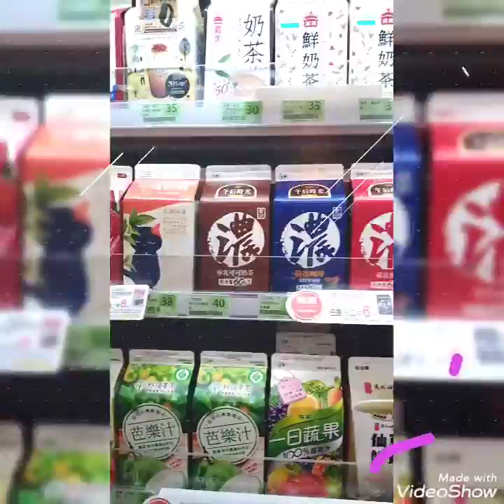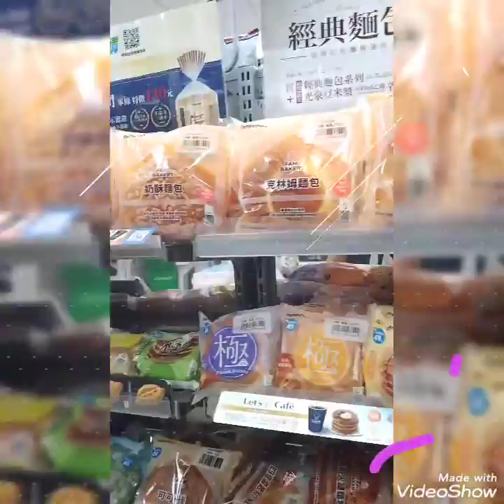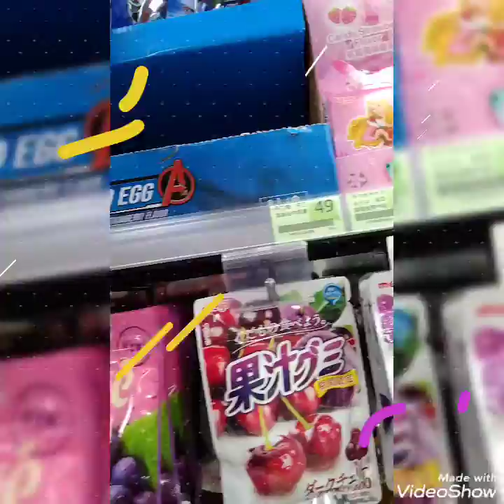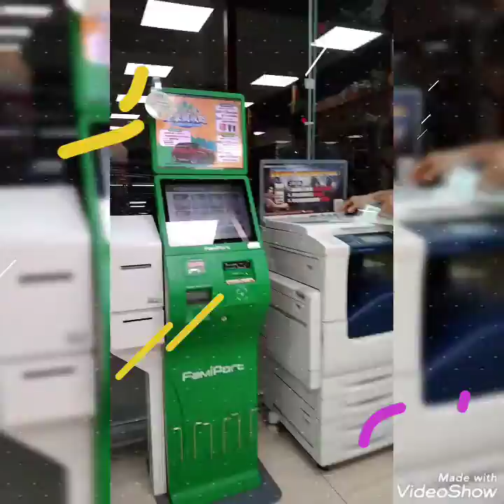Sumaglit sa Grocery store at Family Mart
at Taiwan family mart